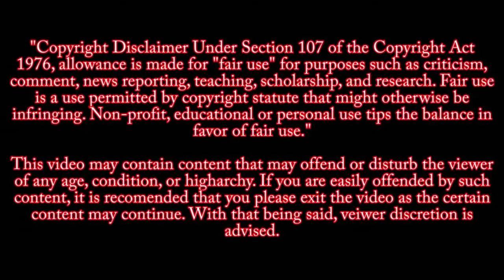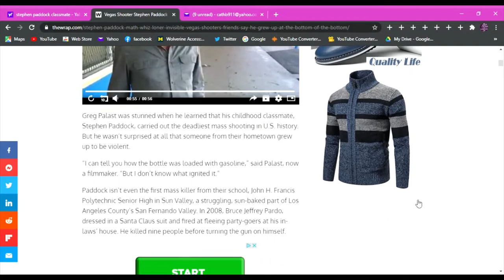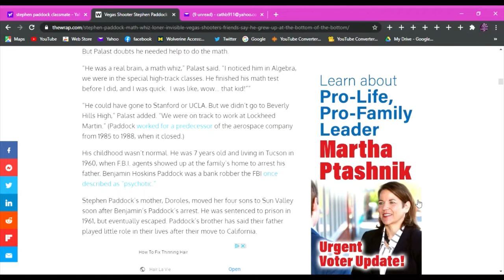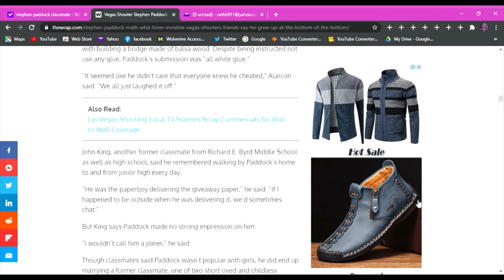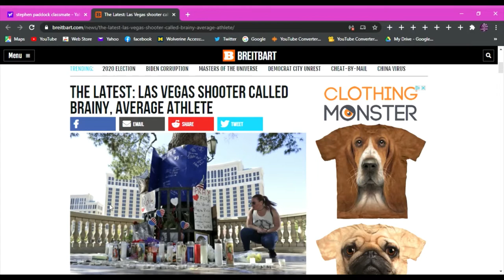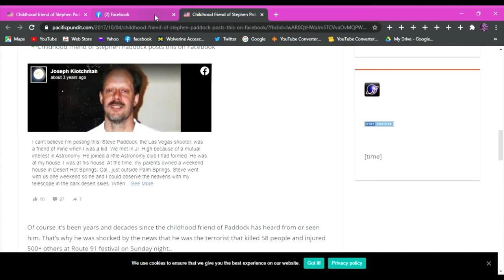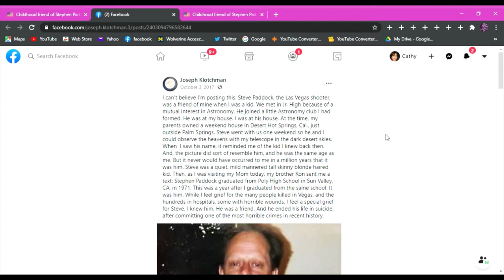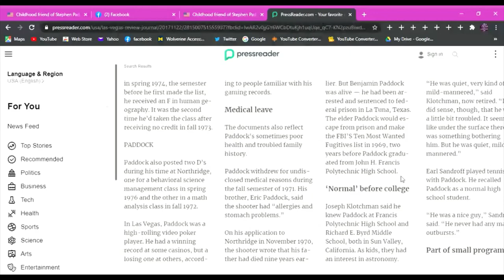Collection Of Stephen Paddock's Classmates Interviews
COLLECTION OF STEPHEN PADDOCK’S FORMER CLASSMATES INTERVIEWS

NOTICE This video is not meant to influence other people into doing the same crime or glorify the incident of what happened that day. This channel is meant to be educational and to show the audience the horrors of mass shootings. As such, these videos will not be monetized. If YOU are having thoughts of committing crimes of this magnitude, talk to someone close to you and try to get help.

Sources
The Wrap